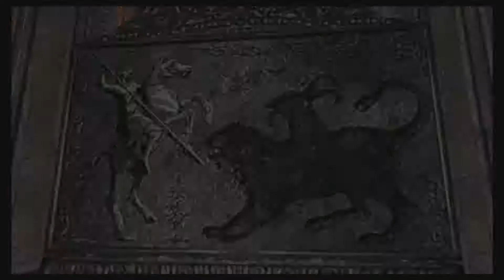Resident Evil 4 - 11 - Captured Again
Leon must traverse the castle going after Ashley as she has gotten herself captured yet again